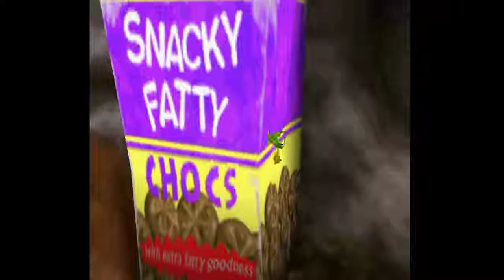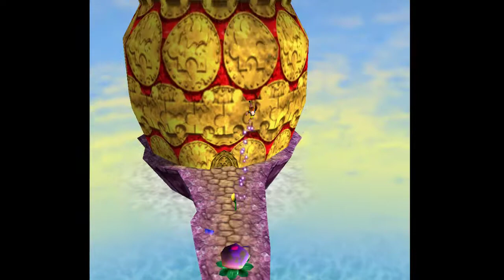Banjo-Tooie - FINALE? Part 7 - Just can't remember.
That level.
And we're done. In my opinion, at least.